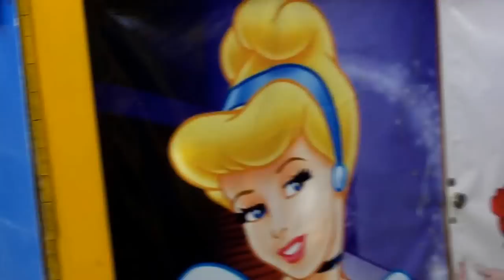Botargas Minie y Miky en Guadalajara Navidad 2016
fiestas infantiles
Botargas Profesionales

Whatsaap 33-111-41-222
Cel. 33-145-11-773